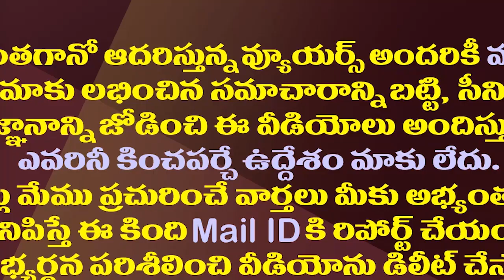ఏపీ ప్రత్యేక హోదా‌..కేంద్రం మళ్ళీ ఏం చెప్పిందంటే?| Center Once Again Clarified On AP Special Status